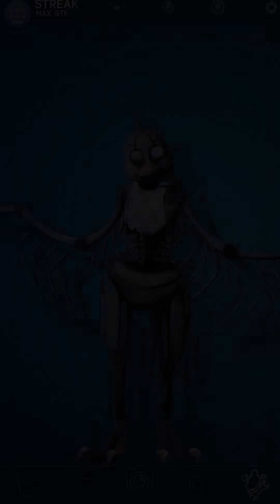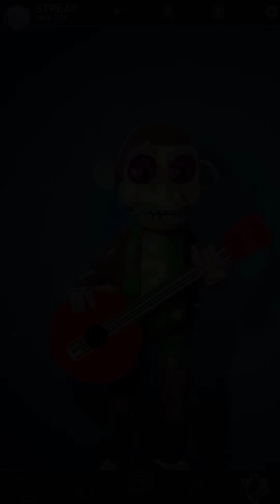Fangame FNaF AR Animations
If you enjoyed the video, then you should probably go watch some more!

This video is based on the game Five Nights at Freddy's AR: Special Delivery by Scott Cawthon.